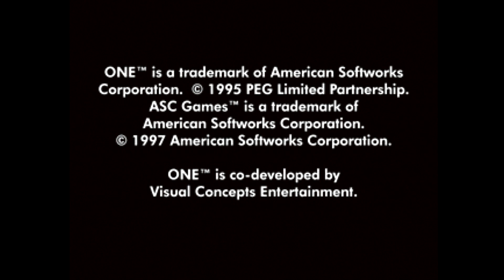💥 One | PlayStation 1 | 👉 PS3 Hen PKG 2022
👉 Juego Retro | PSX para ps3

Uala Ayudame con mis remedios Gracias!
Alias: SORNY.UALA
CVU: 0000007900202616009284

Los videos son grabados con el Gato S60 HD